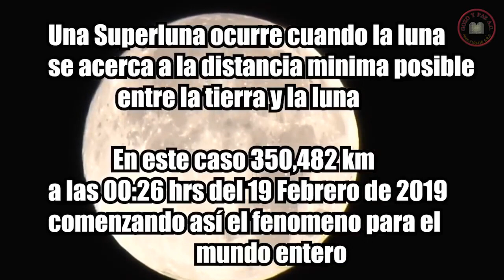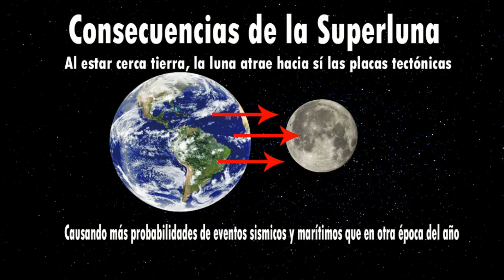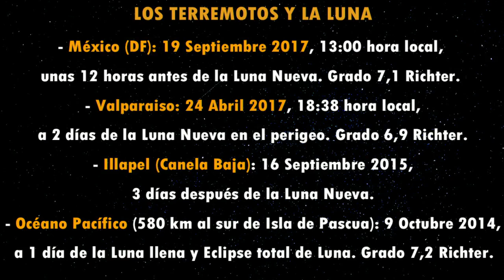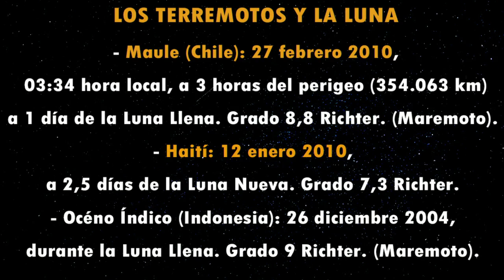TRANSMISIÓN ENVIVO SUPER LUNA 19 FEB 2019 KEHILA GOZO Y PAZ